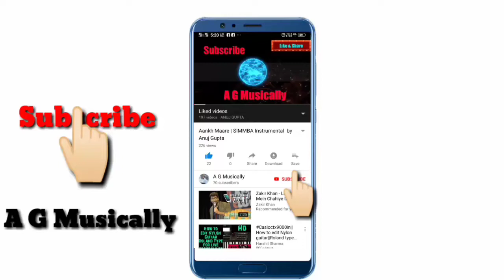Karma Benjo Tune by Anuj Gupta